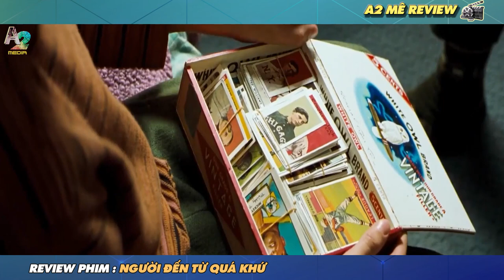🎬REVIEW PHIM: Người đàn ông sống chui sống lủi suốt 35 năm không ngờ lại trở thành triệu phú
🎬REVIEW PHIM: Người đến từ quá khứ| Người đàn ông sống chui sống lủi suốt 35 năm, không ngờ anh lại trở thành 1 triệu phú